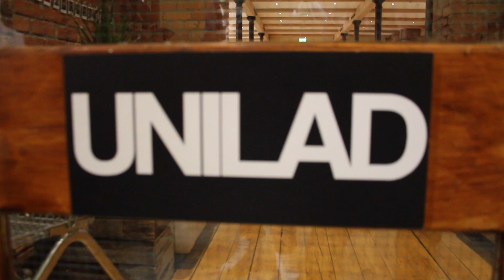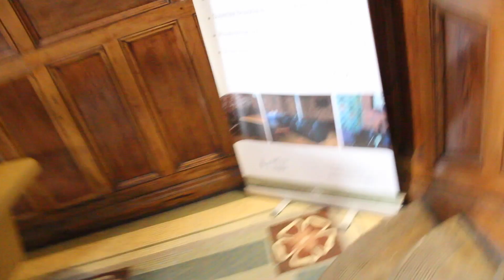Exploring UNILAD And LADBIBLE Headquarters ( RARE UNSEEN Opportunity!! )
It's day 2 of our roadtrip and today we had the hugely rare opportunity of exploring the headquarters of UNILAD and LadBible. The reason we had this opportunity was because a few people from the crew have recently had some of their videos featured on both LadBible and UNILAD.

We explore the UK for the best abandoned and extraordinary locations!